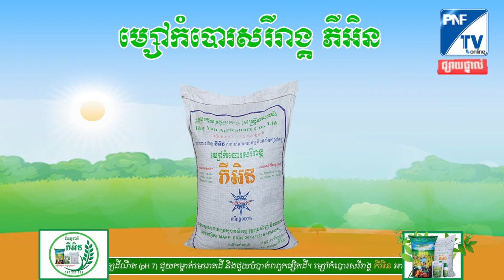ជីធម្មជាតិ ភីអិន | ស្វែងយល់ពីការលូតលាស់ស្លឹកនិងត្រួយថ្មី របស់ដំណាំ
ប្រធានបទ៖
ផ្ដល់បច្ចេកទេសដោយ៖ លោកគ្រូ យន់ សុផា
✅ ទំនាក់ទំនង៖
☎ ផ្នែកបច្ចេកទេសៈ
𝟎𝟏𝟔 𝟓𝟒𝟐 𝟏𝟏𝟏
𝟎𝟏𝟕 𝟑𝟑𝟑 𝟏𝟏𝟏
☎ ផ្នែកទីផ្សារ៖
𝟎𝟖𝟗 𝟑𝟑𝟑 𝟏𝟏𝟏
𝟎𝟖𝟕 𝟓𝟒𝟐 𝟏𝟏𝟏
𝟎𝟗𝟎 𝟑𝟑𝟑 𝟏𝟏𝟏
☎ទំនាក់ទំនងព័ត៍មានបន្ថែម :
𝟎𝟏𝟔 𝟒𝟎𝟔 𝟏𝟏𝟏
𝟎𝟏𝟕 𝟒𝟎𝟔 𝟏𝟏𝟏
𝟎𝟕𝟏 𝟐𝟓𝟕 𝟏𝟏𝟏